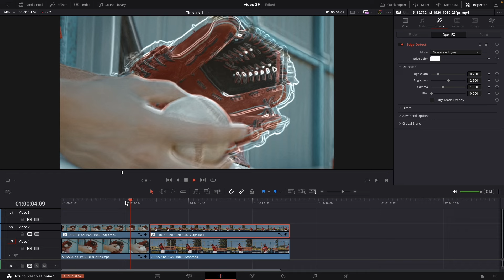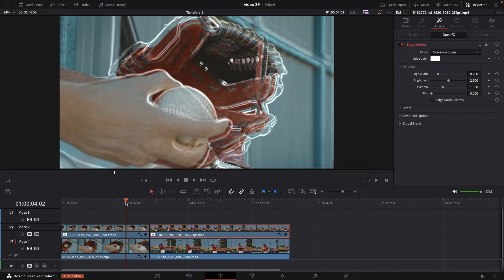Outline Effect DaVinci Resolve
In this quick and easy tutorial, we'll show you how to create an eye-catching outline effect in DaVinci Resolve. Perfect for adding that extra pop to your videos, this effect is simple to master even if you're a beginner. Follow along and learn how to enhance your video editing skills in just 1 minute and 50 seconds!

What You'll Learn in This Video:
Step-by-Step Instructions: Easy-to-follow guide on applying the outline effect.
Pro Tips: Learn professional tricks to make your outlines stand out.
Customization: How to adjust colors and thickness to suit your style.
Quick Results: Get the effect done in under 2 minutes!

Short & Sweet: No fluff, just straight to the point.
Beginner-Friendly: Perfect for all skill levels.
Enhance Your Skills: Take your video editing to the next level.

Timestamps:
0:00 - Introduction
0:10 - Setting Up the Outline Effect
0:40 - Customizing Your Outline
1:20 - Final Adjustments
1:40 - Conclusion